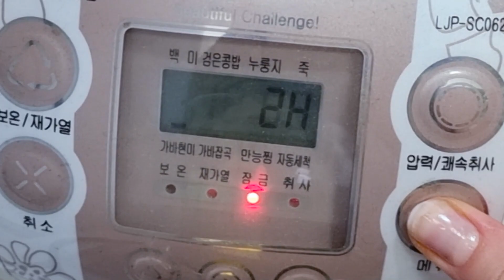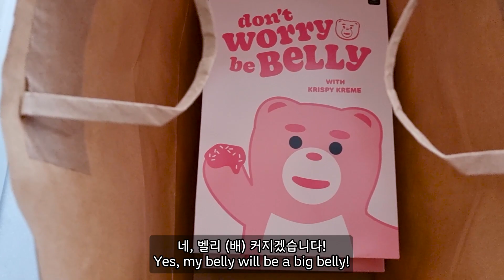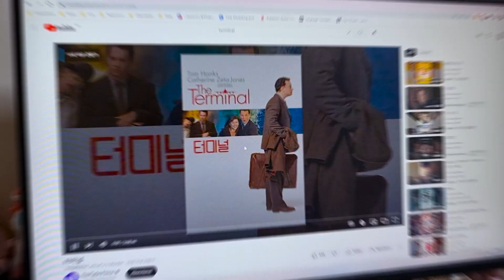독일 여자친구가 차려주는 생일상 🎁♥🎉 국제커플의 생일 파티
남친 생일 위해 맛있는 요리 준비하고 싶었어요!
성공했는지 이 영상에서 보세요 ㅎㅎ

I tried to surprise my boyfriend with a traditional Korrean dish for his birthday🤭
Find out if I succeeded in this video!